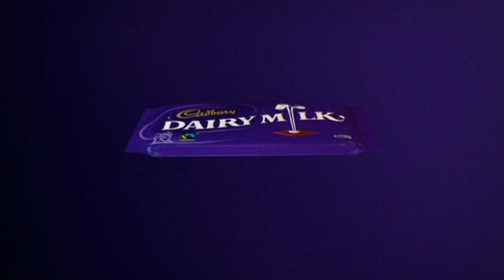Comedy Gala Ad Hijack | Cadburys | Channel 4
Our ad for C4's comedy gala for Great Ormond Street. We hope you love it (and the others) check them all out and share them around. The more views they get, the more money Great Ormond Street gets.